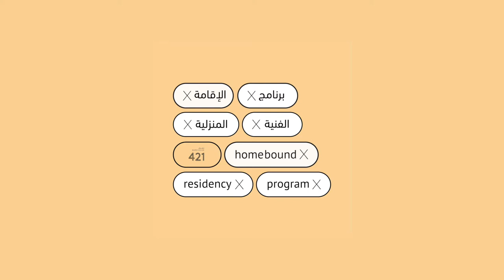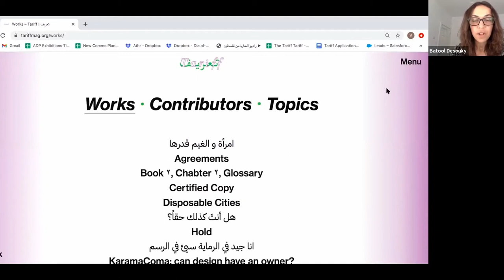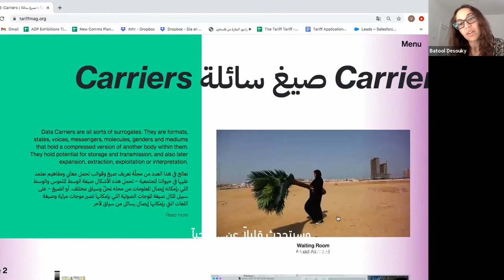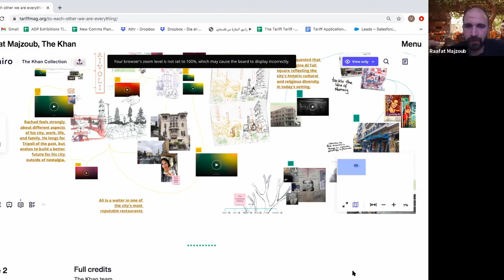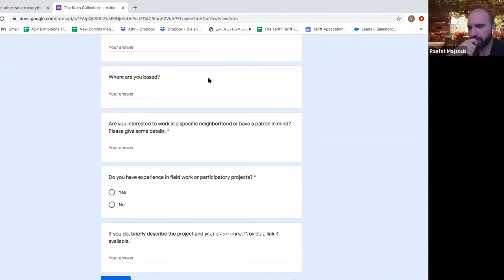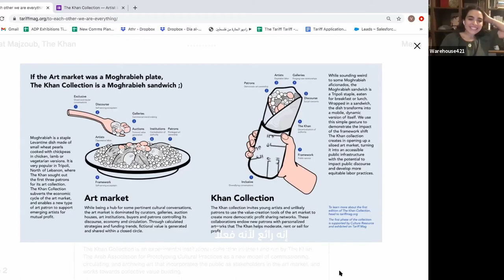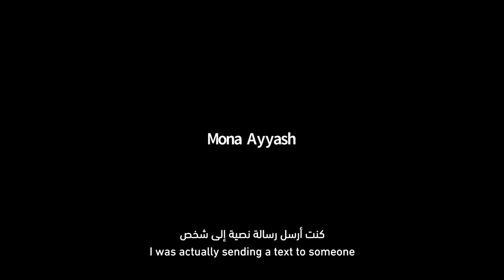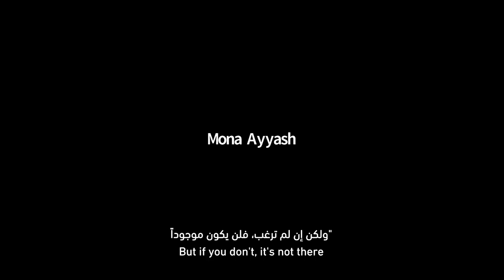Artist Talk - Tariff Publishing Platforms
How does a work of art exist in the digital space versus the physical space? Explore the intricacies of this subject through a panel discussion led by tariffmag co-founders and our homebound residents, Batool Desouky  and Zain Mahjoub along with one of their contributors who will discuss the dynamics of making work specifically for the digital realm. This panel discussion is held as a part of our Homebound Residency Program events.⁠